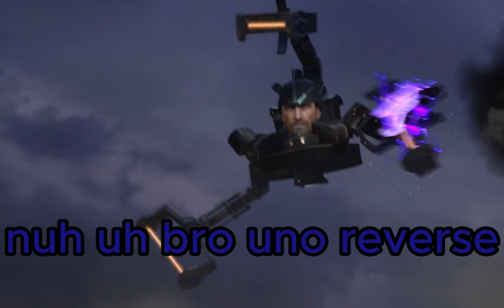skibidi toilet eps 70 with subtitles (part 2)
ehhhhh